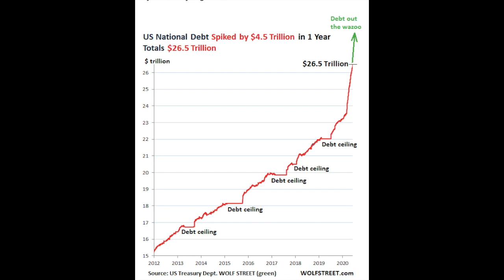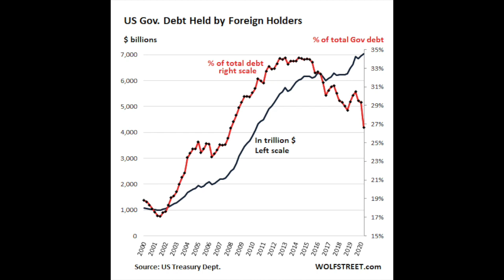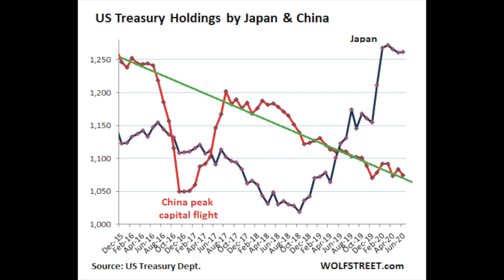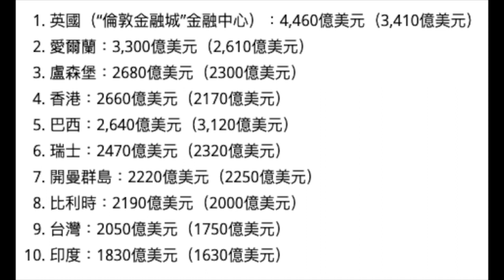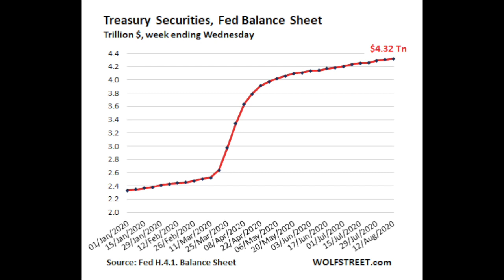誰是蠢蛋？美國國債的問題